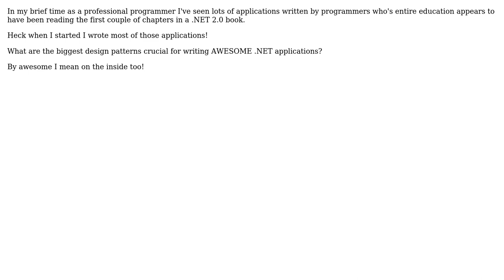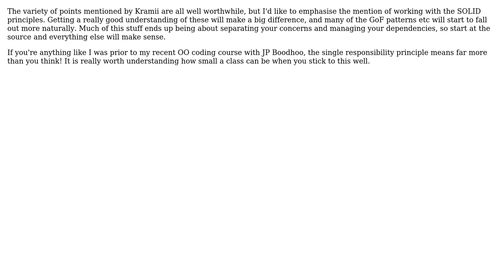Software Engineering: What are the main practices and design patterns every .NET guy should know?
With thanks & praise to God, and with thanks to the many people who have made this project possible! | Content (except music & images) licensed under CC BY-SA | Music | Images & others | With thanks to user Walter user Kramii user eviltobz user Daniel Upton and the Stack Exchange Network Trademarks are property of their respective owners. You are responsible for your own actions.